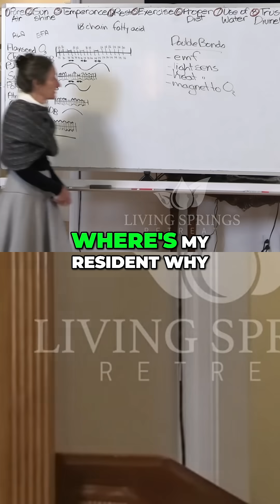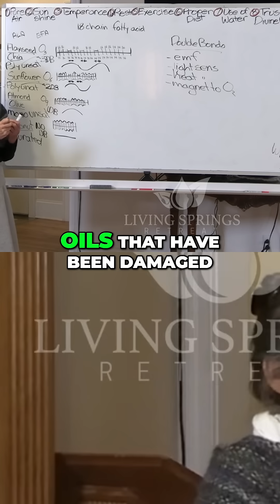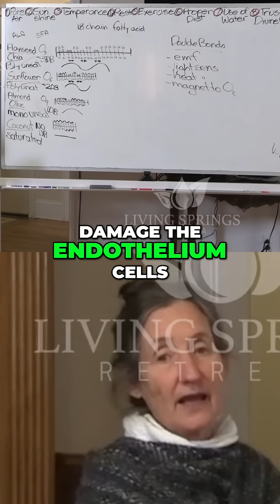Industrial Revolution Oils & Heart Disease Connection REVEALED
Heart disease became more prevalent around the Industrial Revolution due to the introduction of high-heat chemical equipment for extracting oils from hard seeds, damaging crucial polyunsaturated oils and arterial walls.